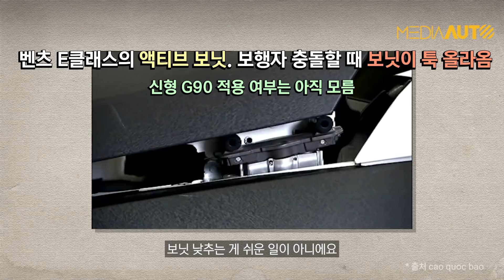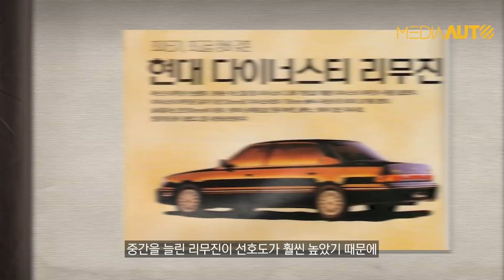신형 G90 공개...디자인 리뷰 RS4 (왜 이렇게 생겼나? 꿈얘기 듬뿍, 안마의자 회사랑?? 투톤??)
00:00 영상시작
00:29 신형 G90 디자인 설명
02:22 2개의 라이다센서로 만들어내는 '자율주행 3단계'
03:57 신형 G90의 옆모습 디자인설명
04:44 신형 G90의 뒷모습 디자인설명
07:43 신형 G90의 경쟁차종
08:46 파워트레인 설명 및 차체 사이즈
11:35 신형 G90의 꿈얘기
13:30 뒷모습 디자인 디테일 설명
14:59 플레이그쉽 세단이 연말에 출시하는 이유
15:55 G90 실내 디자인 꿈얘기

(주) 미디어오토ㅣ대표 장진택ㅣ창간 2019년 1월ㅣ인터넷신문사업등록번호 서울 아53361ㅣ사업자등록번호 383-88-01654ㅣ서울 마포구 상암동 월드컵북로 54길25 DMC 푸르지오시티 1024호ㅣ문의